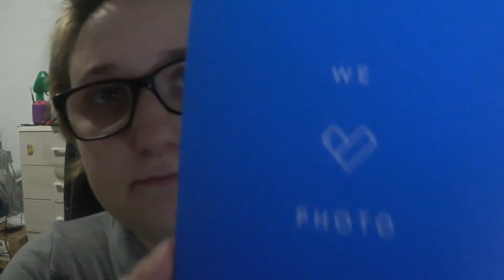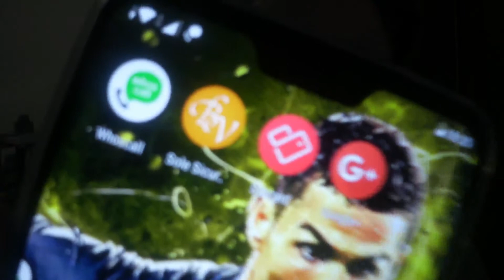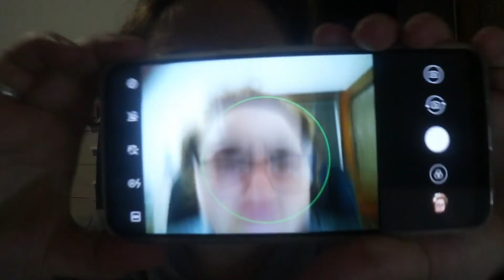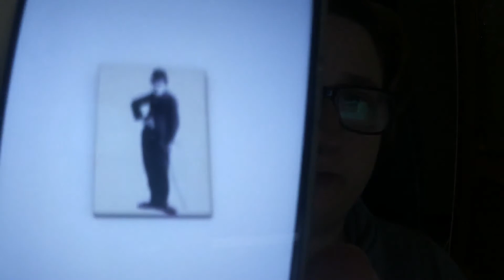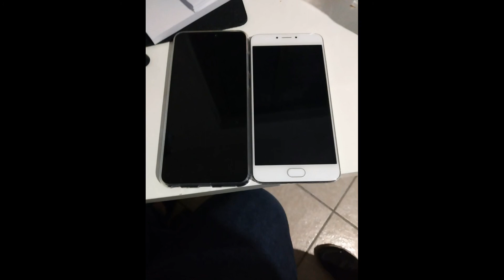Nuovo Arrivo Asus Zenofone Max Pro M2